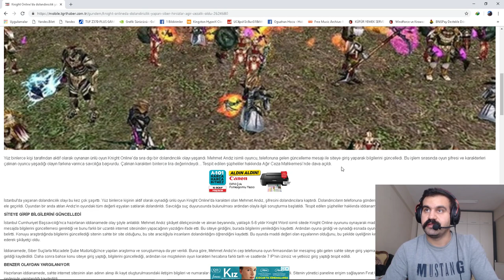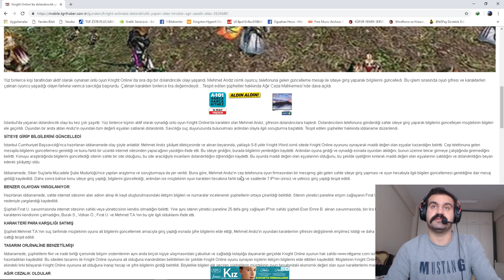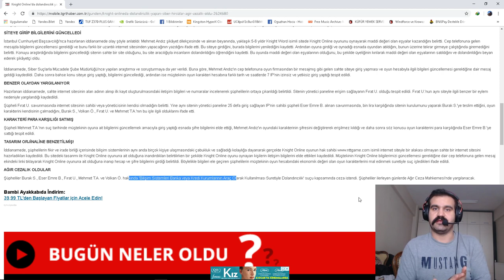KNİGHT ONLİNE HIRSIZLARINA MÜEBBET(AĞIR CEZA MAHKEMESİNDE YARGILANACAK)